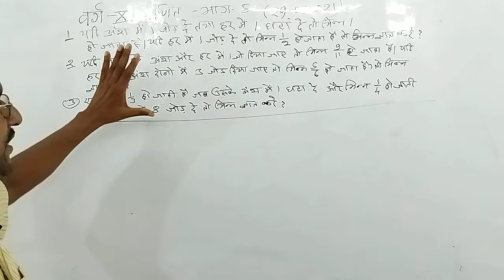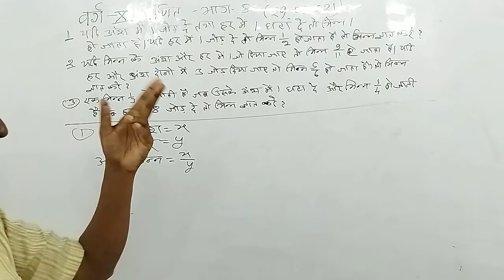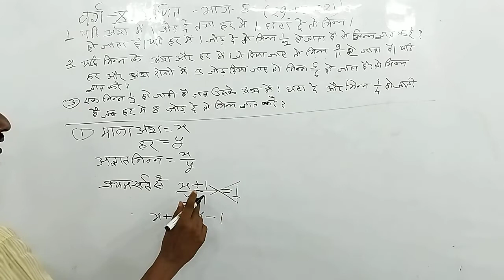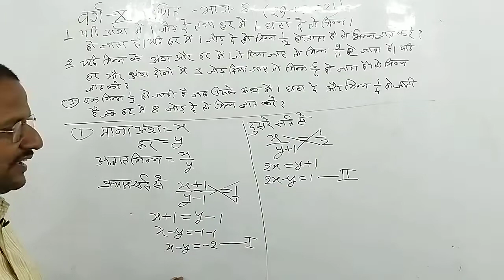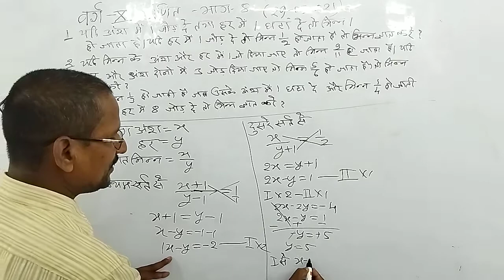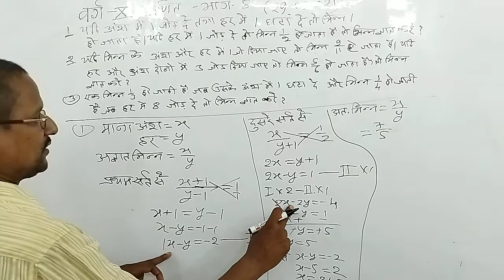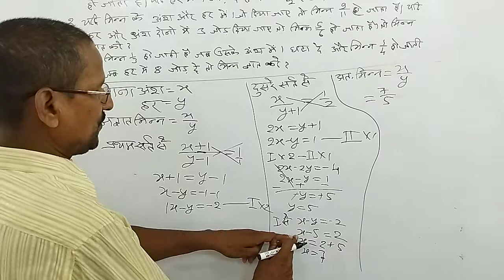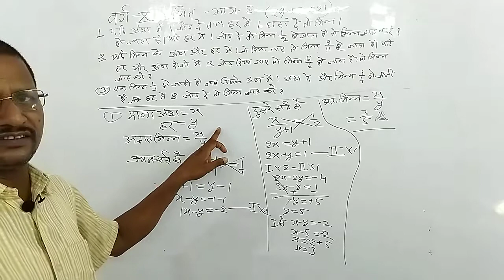Live (Class 10) (Math Part 8)Vandana Shikshan Sansthan kundwa Chainpur 29 May 2021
Live (Class 10) (Math Part 8)